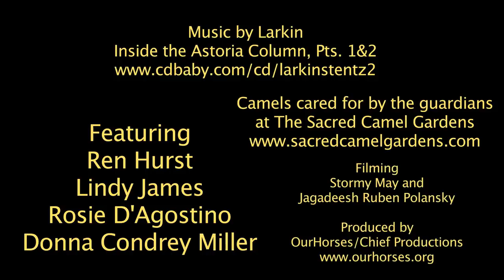Meeting Sacred Camels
The day was bright and blowing gently.  The love was soft and flowing.  A meeting at the Sacred Camel Gardens.  Wandering with a herd of friendly camels, freely living their contemplative herd culture, is to experience peace as it is being lived on this earth today. The Sacred Camel Gardens of Adi Da Samraj is a rare gift in our world, where we can remember the truth of ourselves and our inherent, or ‘prior’, unity with all beings and things.  It’s a chance to practice understanding, compassion, empathy, honesty, and presence.  We are offered a chance to follow leaders who teach us to serve.

Give yourself the gift of a moment to sink into the presence of camels with this video then share it with the world.

Inside the Astoria Column parts 1&2

Filming by Jagadeesh Ruben Polansky
and Stormy May

Featuring
Ren Hurst
Lindy James
Rosie D'Agostino
Donna Condrey Miller
Produced by OurHorses/Chief Productions

The Path of the Horse is the documentary I made while I was searching for ways to understand horses and work with them without using pain, coercion or force. In the years since it's been released, it continues to touch people in the deepest places.

A lady I was recently speaking with said, "The first time I watched it I cried so much I had to watch it again to see what I'd missed."

Another said, "I watched it 7 times through when I first got it, and now I watch it at least every year."

Others have told me they've been using it at the beginning of their therapy groups and during retreats.

This movie continues to change lives. What is it in this documentary that opens hearts? Set aside 60 minutes to see for yourself.

Update: I now offer a highly-rated online Equine Communication Training course! It will put you on the fast track to communicating clearly with horses and other animals from a place of mindfulness and compassion. Better communication builds trust, improves the quality of life, encourages innovation, increases engagement, and reduces conflict.

• How to understand and communicate with horses through an effective practice of presence
• Develop mindful, 2-way conversations
• Understand yes, no, and ambivalent responses from equines
• How to set and respect healthy, compassionate boundaries
• Exploring consent
• Understand and identify conditioning and learned helplessness
• How to use an understanding of neuroception to keep yourself and your horse safe
• Identify welfare concerns, what harms a horse?
• Find novel ways to solve problems with equines

This course was a great investment when it was first released at $197. but to make it more accessible to a wider audience, it is now available for only $29.99 on Udemy.

Learn effective exercises to quickly quiet mind-chatter so you can hear what horses are saying. Approach your animal in a certain way and they can help you find an expanded awareness. Learn how to open doorways to peace, harmony, compassion, and understanding.

This course will get you on the path to creating a relationship based on authenticity, empathy, trust, and love with your horse, dog, cat, or any loved one.

Who this course is for:
• Horse enthusiasts
• Equine owners
• People who work with equines in any capacity
• People who want to communicate better with animals, especially horses

The course includes nearly 6 hours of video and audio exercises contained within 77 lectures. Give yourself and your animals the gift of clear communication. Lifetime access to the materials!

If you are not sure about your next step and looking for support and a proven system to step out of traditional training paradigms and into a harmonious dance and understanding with horses I'm happy to talk and see if my courses or personal coaching is right for you. Use this link to schedule a free call

* More about the Path of the Horse and all my projects

* Buy the DVD with bonus features and subtitles in French, German, Spanish, Polish, Italian, Danish, and English

* Download the Path of the Horse eBook documenting research done for the movie as well as telling more of Stormy's story in the years following the release of the documentary.

You can also become part of the Many Paths to the Heart community exploring the future of horse human relationships focusing on creating new, peaceful ways for horses and humans to heal each other and the planet.